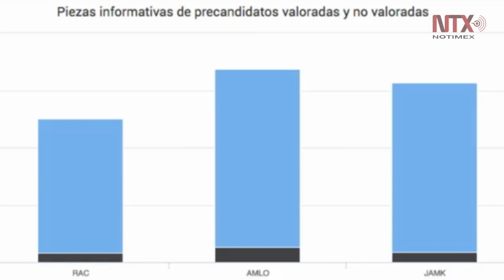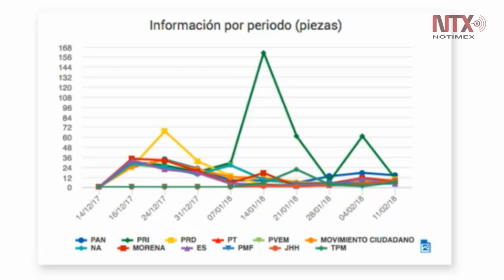Recibe INE monitoreo de la UNAM en precampañas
Se analizaron 14 mil 366 piezas informativas sobre precandidatos a la Presidencia, del 14 de diciembre de 2017 al 11 de febrero